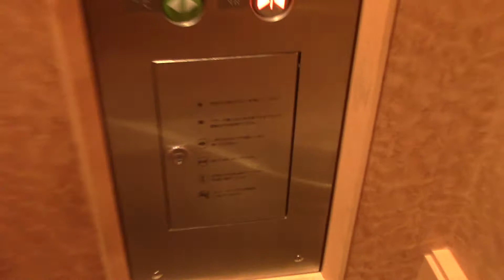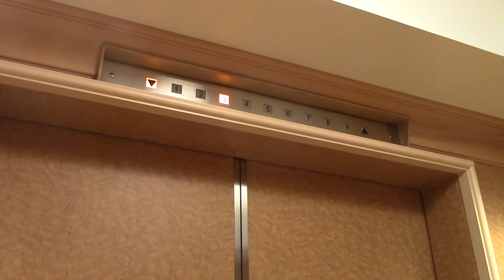登別グランドホテルのエレベーター その2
メーカーはオーチス製です。こちらも改修されています。

定員：20名
積載：1350kg
用途：乗用
設置年：1982年
アナウンス：なし
到着音：なし
車椅子操作盤：なし
エレベーター台数：1
機種：リノーバ
方式：ロープ式